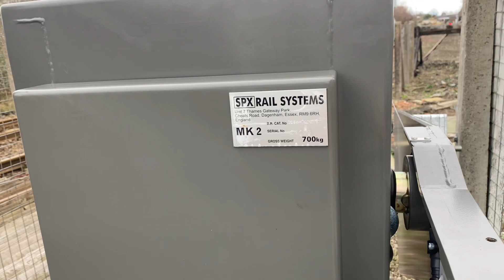*Brand New Barriers, Avanti Voyager* Croes Newydd North Fork Level Crossing (Wrexham) 4/2/24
Closure 1: 0:00
Closure 2: 2:21